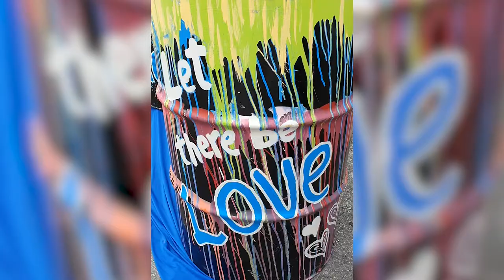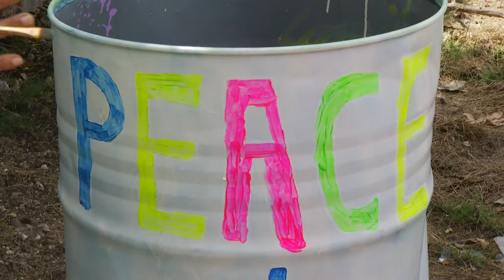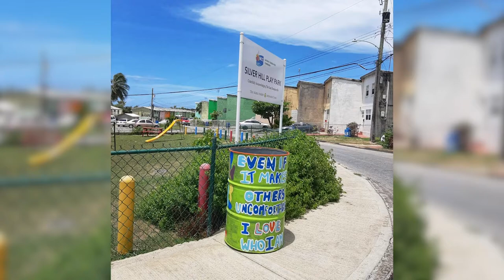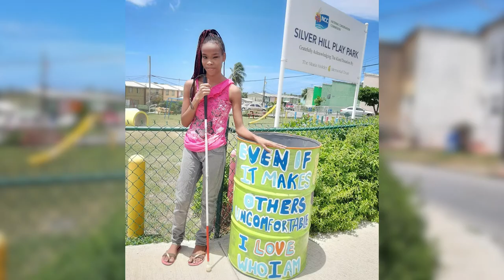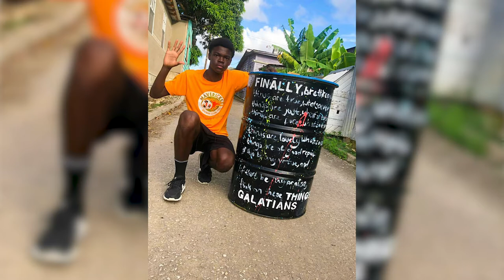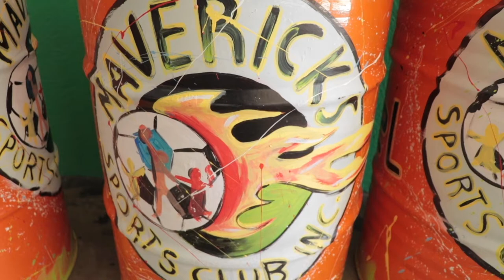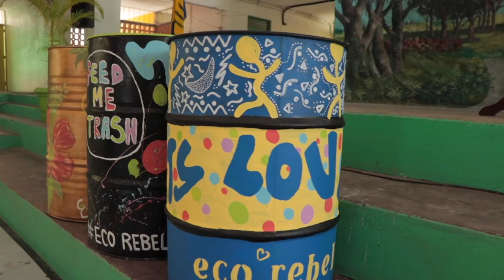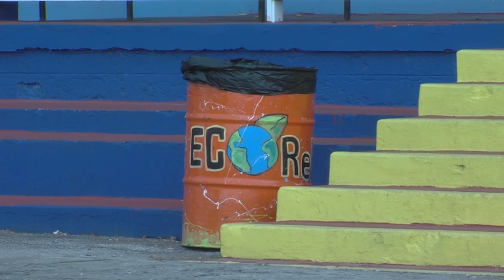Project Love - Bin For Bim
This project was designed to help students of the Frederick Smith Secondary School cope with the tragedy that occurred at the institution in November 2019.

Participants used trash cans as art canvases to shared positive messages.

Project Love was organised by EcoRebel Barbados and Mavericks Sports Club.

Credits: Producer: Shamkoe Pilé Videographers: Joel Bowen, Carl Allman, Aaron Greenidge & Felton Ince,
Editor: Carl Allman Camera Assistant: Kelvin Phillips